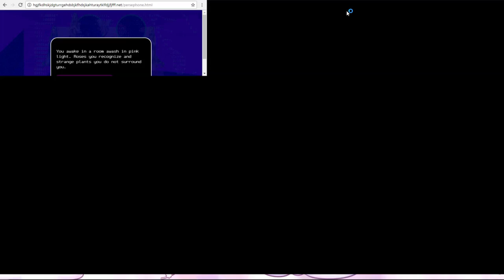Let's Play Black Room (3) | Lost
Social